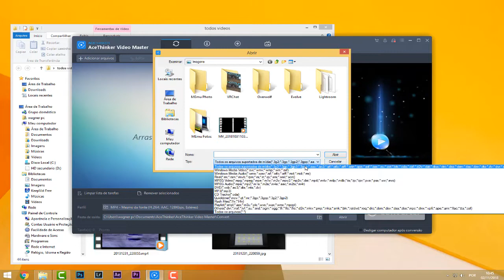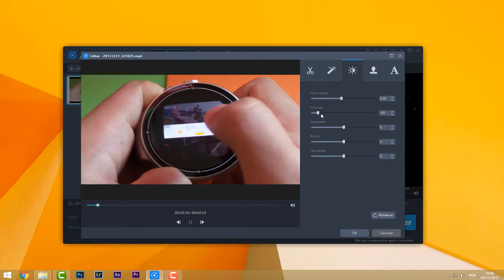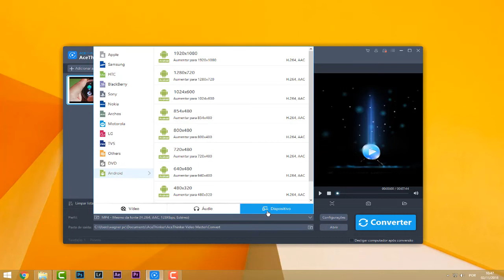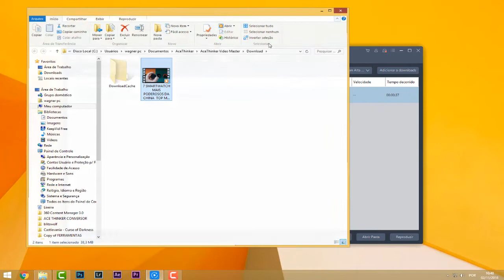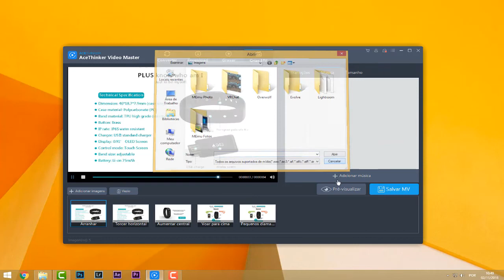Como converter VÍDEO DIMINUIR tamanho melhorar qualidade - Acethinker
Como converter VÍDEO DIMINUIR tamanho melhorar qualidade - Acethinker CONVERTER VIDEO DOWNLOAD

Vários Curso e E-Book Gratuitos para Renda Extra!